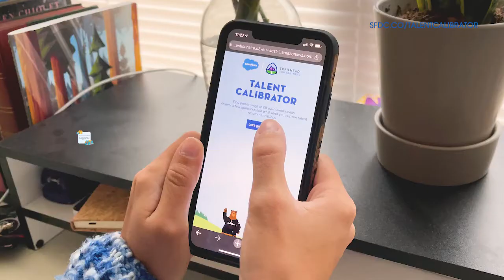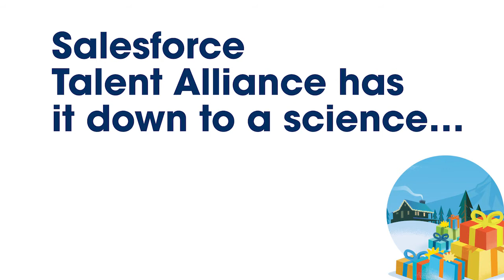Salesforce Talent Calibrator Unboxing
Cozied up in home offices, warm coffee freshly brewed, ☕ ⁣
Salesforce Partners sit down, and open Our Gift to You. 🎁 ⁣
Answer questions on hiring and talent demand. 🤔 ⁣
Get prescriptive answers. Your wish is our command! 🧞⁣
Reskill and upskill and find diverse talent. 🌟 ⁣
Discover training organizations for efforts so gallant. 🙌⁣
Talent Alliance has it down to a science… 🔬 ⁣
Unwrap Talent Calibrator and thank us later! 🤗⁣
𝐆𝐞𝐭 𝐬𝐭𝐚𝐫𝐭𝐞𝐝 𝐡𝐞𝐫𝐞: 𝐬𝐟𝐝𝐜.𝐜𝐨/𝐓𝐚𝐥𝐞𝐧𝐭𝐂𝐚𝐥𝐢𝐛𝐫𝐚𝐭𝐨𝐫